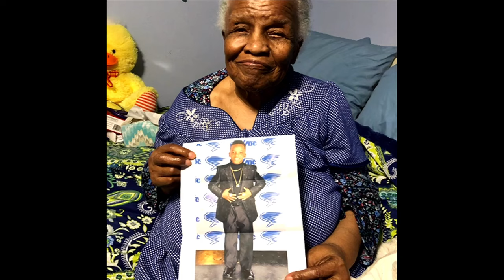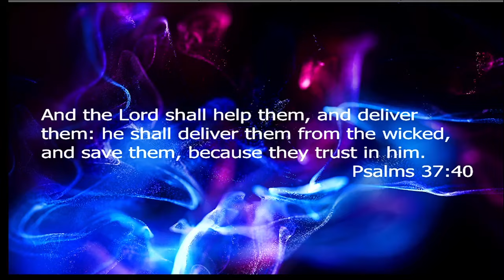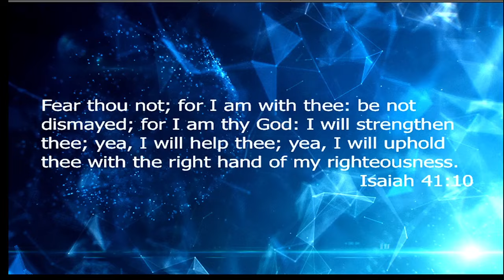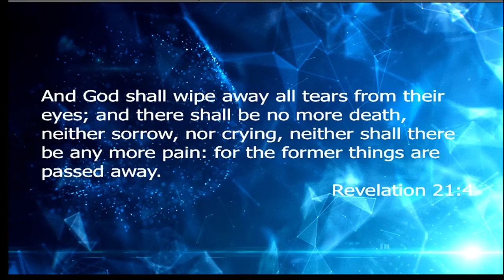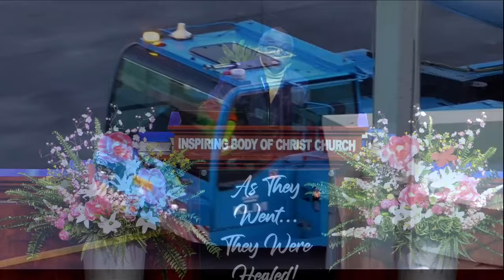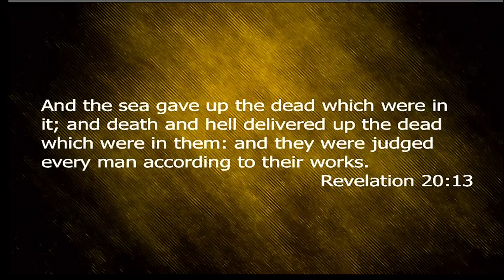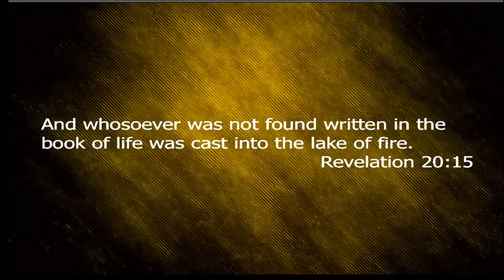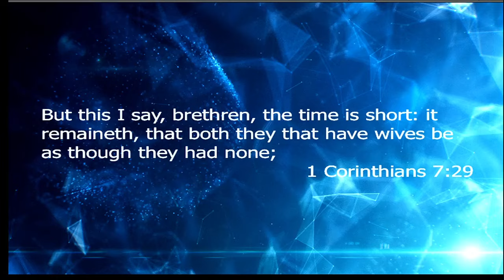Sis. Glen Glenn Funeral at IBOC - March 30, 2024